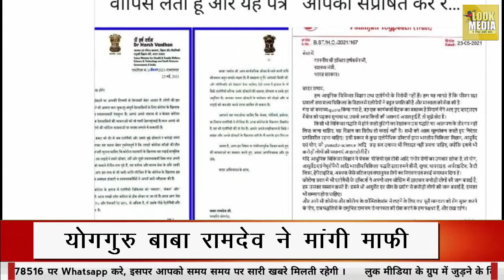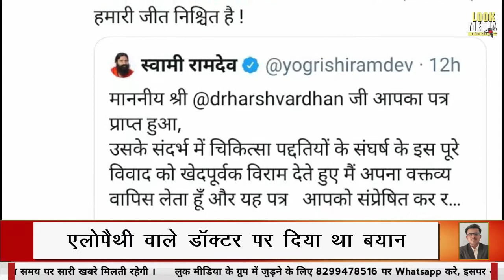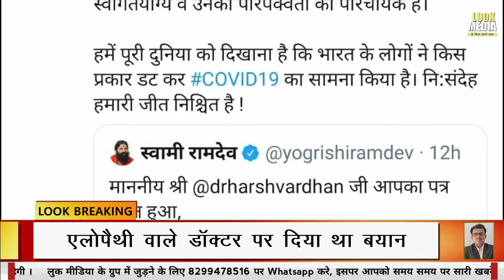बाबा रामदेव ने मांगी माफी | Baba Ramdev | Patanjali | Look Media